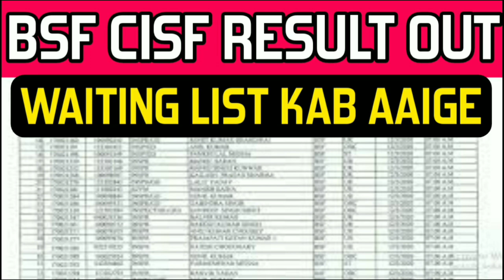Bsf Cisf Waiting List Out😨?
bsf cisf written exam date jammu and kashmir 2020
bsf cisf written exam new date 2020
bsf cisf written test date
bsf cisf jammu written exam date

NOTE : All JOB💥EXAM💥NOTIFICATION💥 RESULT💥Updates Available In This Channel

♂️THANKS
                   FOR